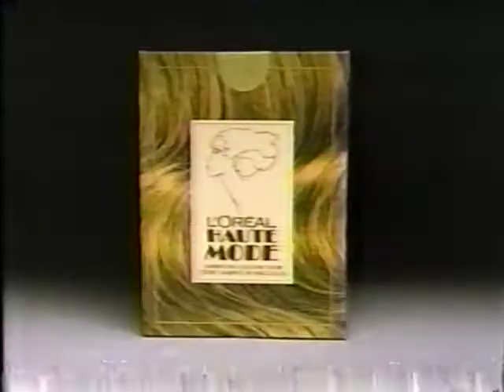L'Oréal Haute mode, 1985 PUB